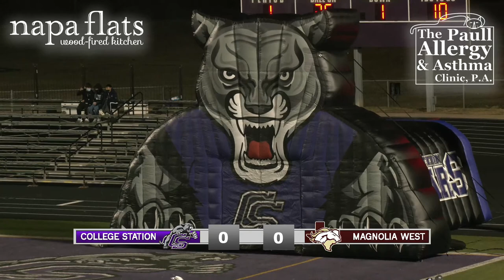College Station High School vs. Magnolia West High School - Football Live Stream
College Station High School Cougars vs. Magnolia West High School Mustangs
12/4/2020
7pm
Cougar Stadium

Video by CSHS Audio Video Production
Radio by Maverick 100.9